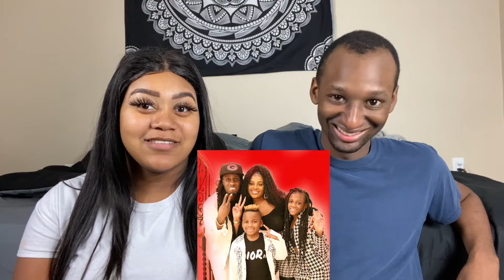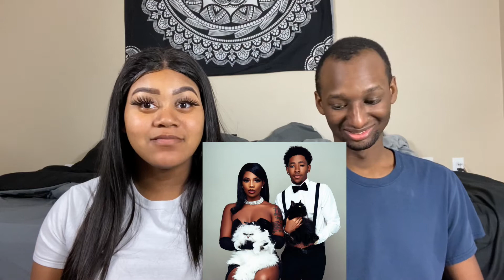Quizzing my boyfriend on YouTube couples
WASSUP A&A MAFIA ! 👀💕. IM AUBRÉNAY AND THIS IS ARTHUR AND WE ARE THAATEAM 😁💪🏽🙏🏽

WE HOPE YOU ENJOY OUR COUPLES CHANNEL🥰💏 WERE HERE TO
ENTERTAIN AND MAKE YALL HAPPY 😃

IN OUR CHANNEL YOU WILL SEE PRANKS,CHALLENGES, VLOGS, STORYTIMES...ETC🥰🥰🥰🥰🥰🥰🥰🥰🥰🥰🥰🥰🥰🥰🥰🥰🥰🥰

ADD US ON SNAPCHAT 👻 @ARTHUR1995FUL @BABEZ.BREEE